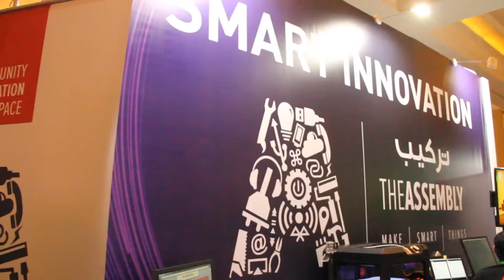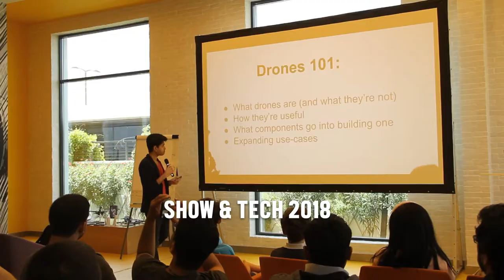Keeping Up With The Assembly (Arabic)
'Keeping up with The Assembly' video series starts this month. We will give you a glimpse of what is keeping us busy all month round & upcoming workshops headed your way. Enjoy!

سلسلة مواكبة الاسمبلي ستبدا البث هذا الشهر. سوف نعطيكم لمحة بسيطة عن البرنامج و عن ورشات العمل التي ستهبركم !